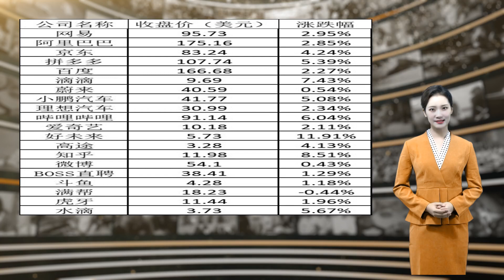美股周二：苹果官宣9月15日凌晨发布新品 市值再创新高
美国时间周二，收盘主要股指涨跌不一，和标普500指数下跌，纳斯达克指数继续创历史新高，原因是人们仍然担心新冠病毒德尔塔变种对经济重新开放的影响。道琼斯指数收于35100.00点，下跌269.09点，跌幅0.76%；标准普尔500指数收于4520.03点，跌幅0.34%；纳斯达克综合指数收于15374.33点，涨幅0.07%，继续创历史新高。周一美股因劳动节休市。大型普遍上涨，苹果、谷歌、亚马逊、Facebook和奈飞股价均上涨，其中苹果涨幅1.55%，市值逼近2.6万亿美元，创历史新高。苹果正式确认将于北京时间9月15日凌晨1点召开新品发布会。市场普遍认为，iPhone 13将在这场发布会上亮相。电动汽车股普遍上涨，特斯拉上涨2.64%；蔚来上涨0.54%，小鹏上涨5.08%，理想上涨2.34%，法拉第未来下跌15.31%。电商股普遍上涨，阿里巴巴上涨2.85%，京东上涨4.24%，拼多多上涨5.39%。中概在线教育股普遍上涨，好未来上涨11.91%，网易有道上涨9.17%，高途上涨4.13%，新东方上涨2.97%。其它热门中概股普遍上涨，其中知乎上涨8.51%，滴滴上涨7.43%，哔哩哔哩上涨6.04%，百度上涨2.27%，BOSS直聘上涨1.29%，斗鱼上涨1.18%，满帮下跌0.44%。具体来说，美股中的主要科技股表现如下：美股中的主要芯片股表现如下：在美上市的主要中概股表现如下：周末下调了对美国经济前景的预期，理由是德尔塔变种和逐渐消退的财政刺激效应。高盛现在预计2021年美国GDP的年增长率为5.7%，低于此前预期的6.2%。该公司将美国第四季度GDP增长预期从6.5%下调至5.5%。高盛的报告称：“未来消费强劲增长的阻力似乎要大得多：德尔塔变种已经在拖累第三季度的增长，而财政刺激减弱和服务业复苏放缓都将是中期面临的阻力。”美国时间周二，摩根士丹利将美股评级下调至减持。摩根士丹利首席跨资产策略师安德鲁·席茨（Andrew Sheets）在报告中写道：“随着周期中期转型最后阶段的来临，我们预计9月至10月将经历‘颠簸’。我们继续认为这是一个‘正常’周期，只是温度更高、速度更快，我们的周期模型仍然是‘膨胀’。但未来两个月的增长、政策和立法议程将构成巨大风险。”今年迄今为止，道指已累计上涨约14.7%，标指累计上涨20.3%，纳指累计上涨19.3%。投资者和分析师预计9月份美股会有大幅回调。（刘春）